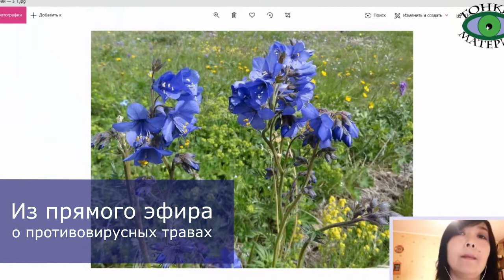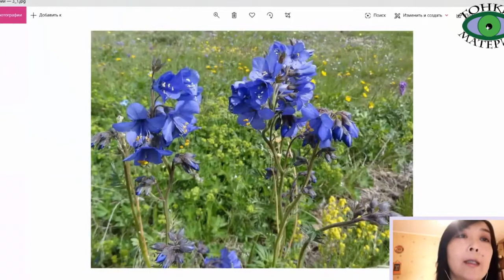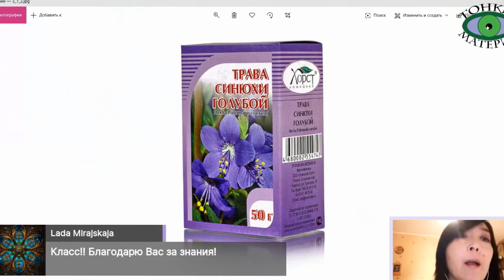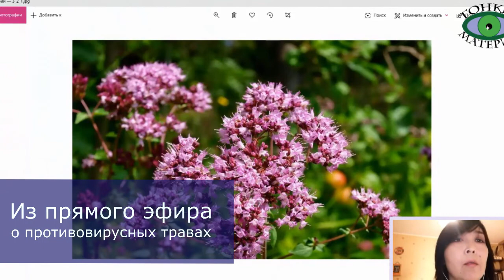Успокоительные, противовирусные травы. Синюха голубая. Татьяна Хегай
Отрывок из прямого эфира: 🌿 "Поддержка травами во время эпидемии".

Синюха голубая (лазоревая)

Рекомендуют принимать при нестабильных эмоциональных состояниях: при неврозах, при бессоннице, при панических атаках, депрессиях, раздражительности, когда человек переживает горе от потери близких людей, когда сильное перенапряжение, когда болит голова, женщинам хорошо при предменструальных синдромах. Синюха хорошо нормализует сердечный ритм.

Второе действие свойств синюхи – это ее помощь бронхо-легочной системе: лечение и профилактика. Когда есть вирусная инфекция, то часто кашель, неспособность откашливать – мокроты скапливаются, сипит все внутри, ощущение заложенности. Вот синюха для этого.
Это обусловлено тем, что синюха содержит сапонины. Название происходит от латинского sapo — мыло. Это мылящиеся действующие вещества. У вирусов липидная оболочка – жировая, которая разрушается, в том числе, мылом. Таким образом, проявляются противовирусные свойства трав, содержащих сапонины...

Татьяна Хегай – психолог-фитотерпевт, исследователь восточной медицины, ведущая проекта «Городское травничество». подробно рассказывает о свойствах синюхи голубой.

Тонкие материи – это разумная биоэнергетика и эзотерика без мракобесия. Это проект, посвященный прикладным методам целительства и биоэнергетики. Мы общаемся с мастерами, узнаем инструменты диагностики и различные методы биоэнергетической гармонизации.